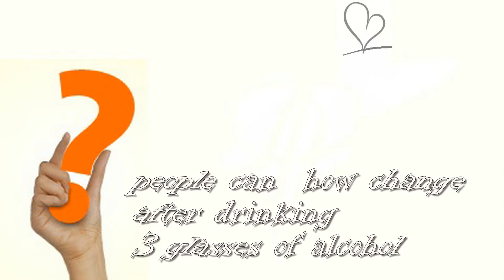people can how change after drinking 3 glasses of alcohol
Photos of Brazilian photographer Marcos Alberti will help you recognize the significant impact of alcohol with psychological, emotional. He took a lot of people when they drink 1, 2 and 3 glasses of wine, compared to when not drinking to see the difference. 3 glasses, most people are not taken to conceal feelings, they smile more, to act freely or seem stupid than moderation, seriously at first. Alberti Marcos concluded: "3 glasses of alcohol will be the beginning of a joke lasted several hours".